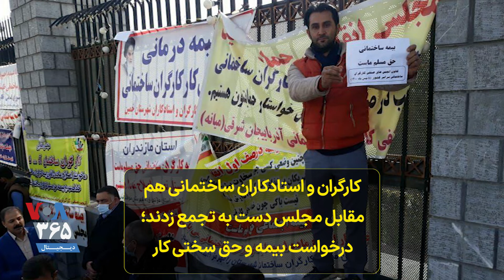کارگران و استادکاران ساختمانی هم مقابل مجلس دست به تجمع زدند؛ درخواست بیمه و حق سختی کار